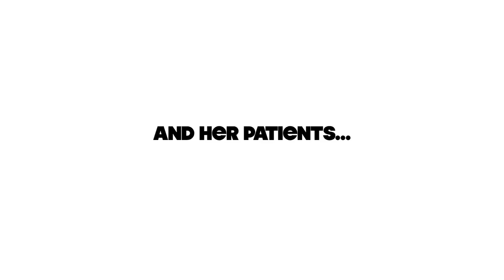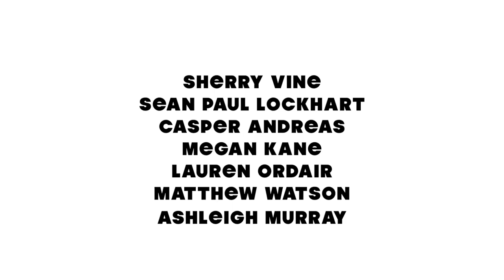Welcome To New York - Trailer | Dekkoo.com | The premiere gay streaming service!